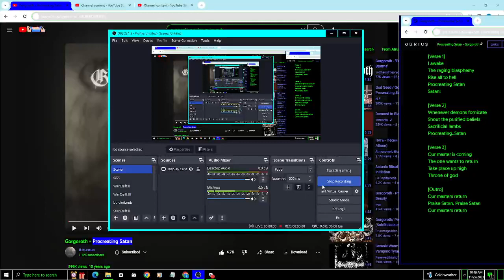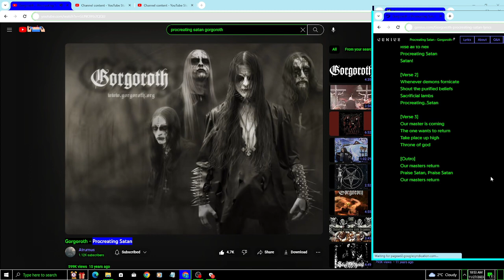Procreating Satan (VOCAL COVER)